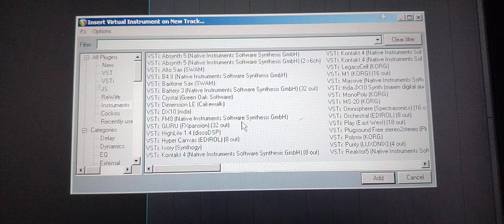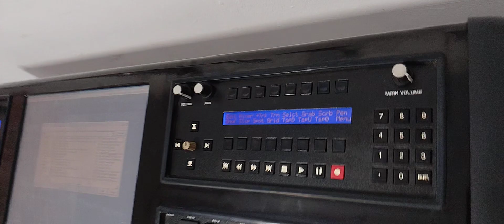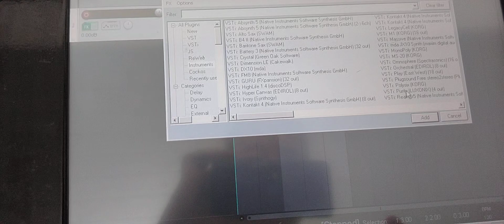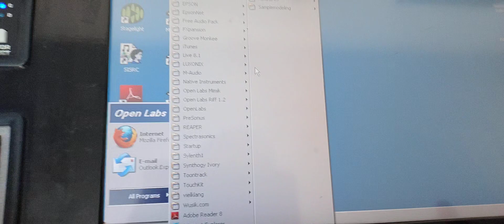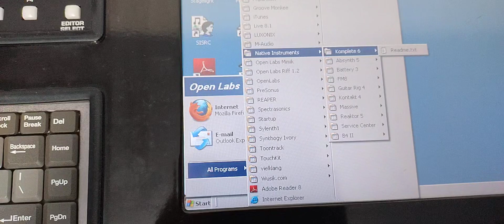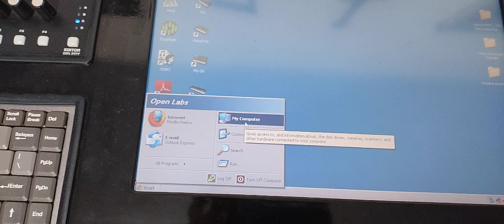VSTS DO INÍCIO DOS ANOS 2000 RODANDO NO WINDOWS XP ATRAVÉS DE UM NEKO OPEN LABS. 🎹🎹🎹🎹🎹🇧🇷🔝🎧🎧🎧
AJUDE ESTE CANAL A CRESCER.

AG:2948-3
CONTA:119562-X

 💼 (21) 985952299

🌐FACEBOOK PESSOAL